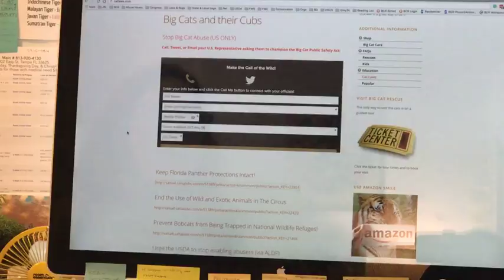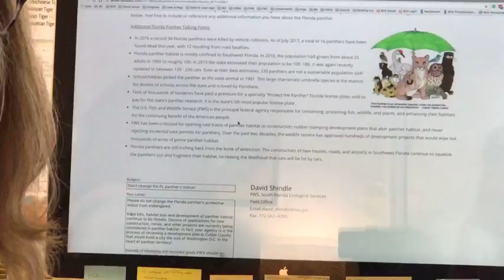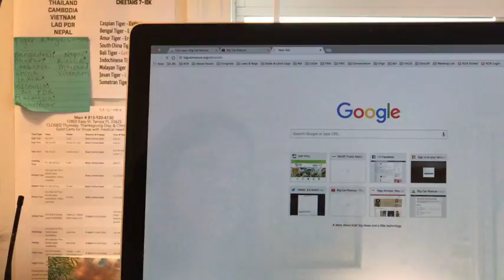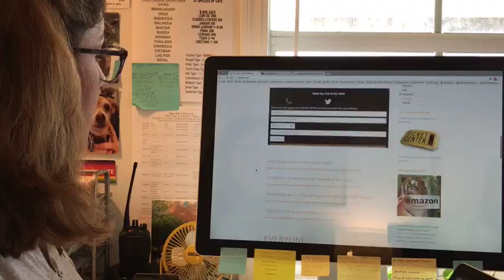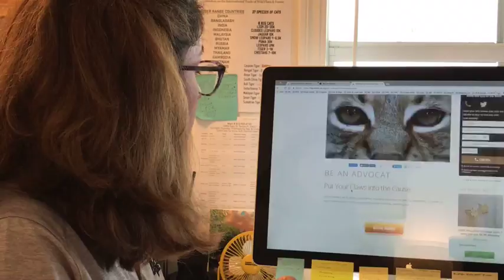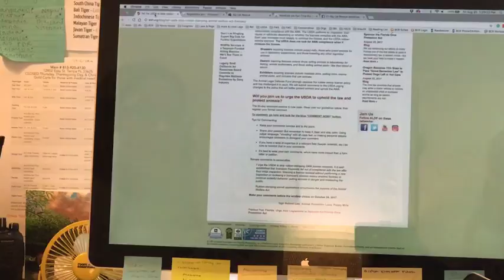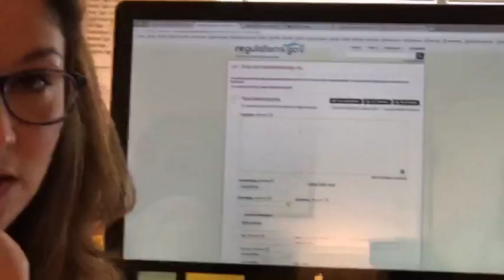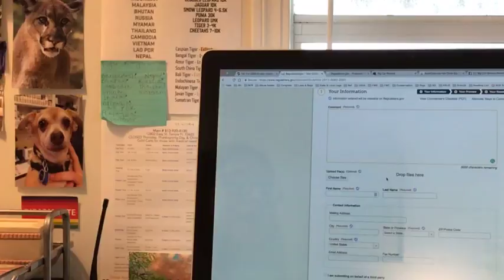What Can I Do to Save the Florida Panther?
Meet Jennifer Leon, Big Cat Rescue's Director of Outreach and learn ways you can help protect the Florida Panther and other big cats.